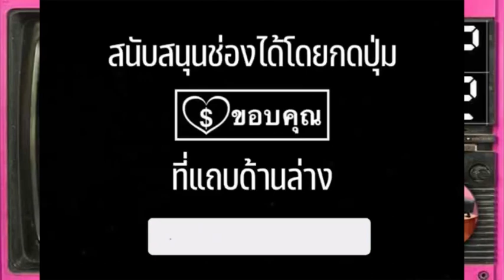Ep.2 เรียนเล่นฯ ริซโซลีกับไอเอิลล์ ซีรีส์ (2012) Sector10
คอลเลคชั่น : นักสืบริซโซลีกับหมอไอเอิลล์ ซีรีส์